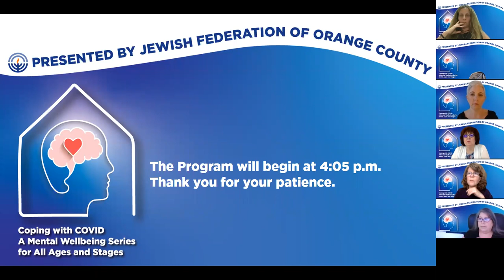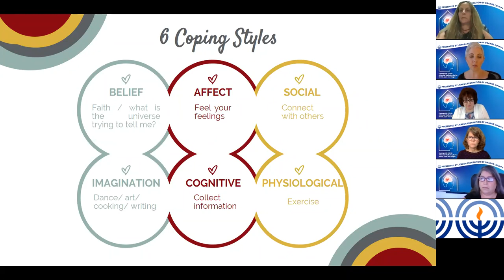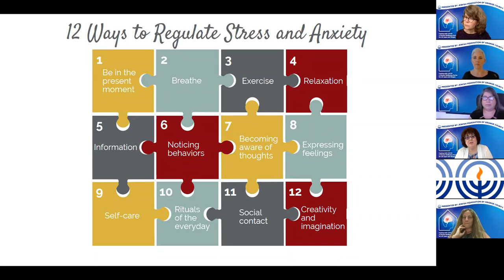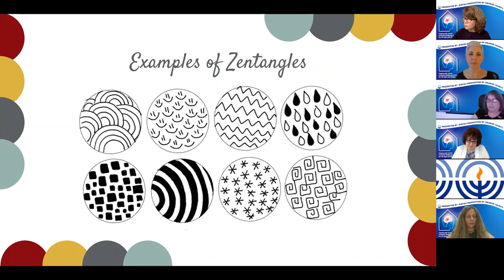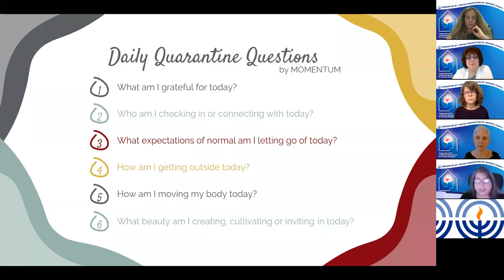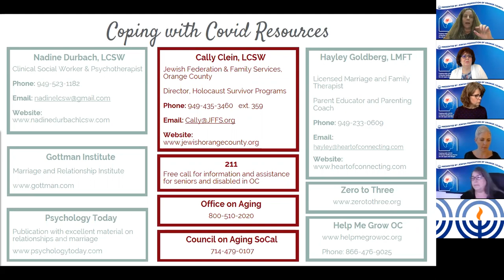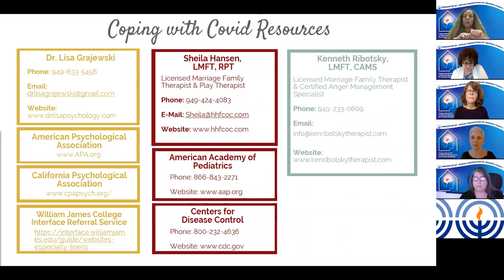Coping with COVID across the lifespan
The coronavirus pandemic is causing adults and children in our community to experience a range of emotional responses. Coping effectively with these powerful emotions is critical to our own wellbeing and that of our loved ones and community.

Join Jewish Federation of Orange County and mental health experts for a series of tailored, interactive workshops that explore strategies for staying mentally well through this difficult time. Participants will gain insights into their unique triggers and coping styles and learn tools to calm disruptive thoughts, regulate anxiety, manage stress, and build hope and resilience.